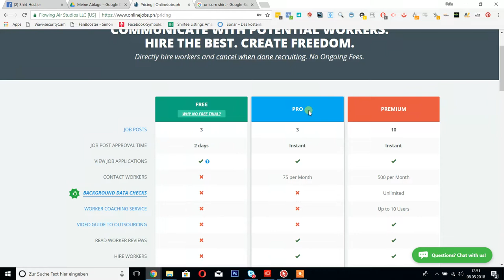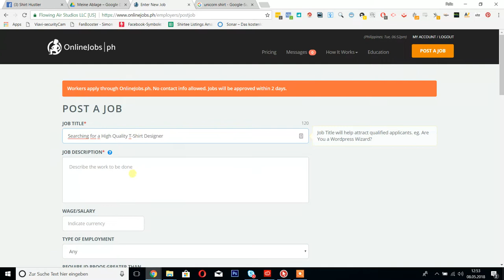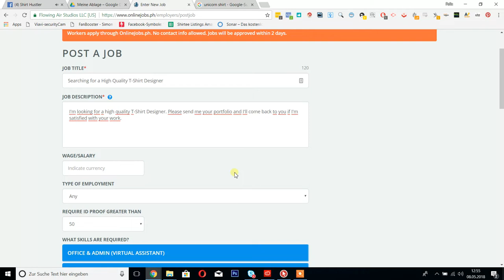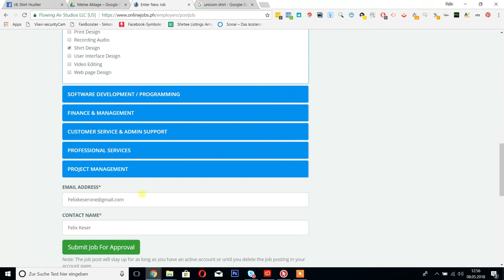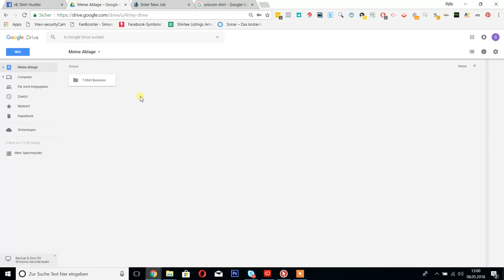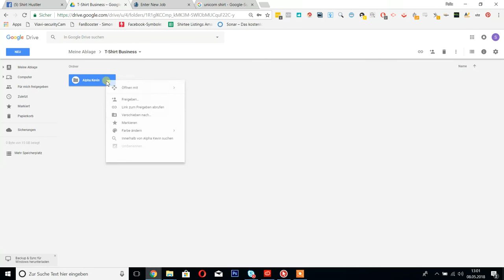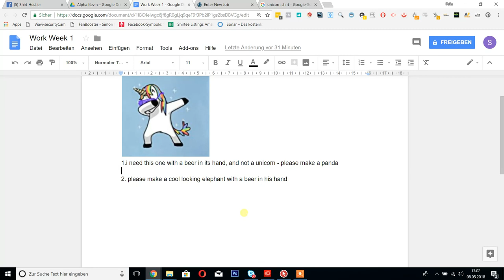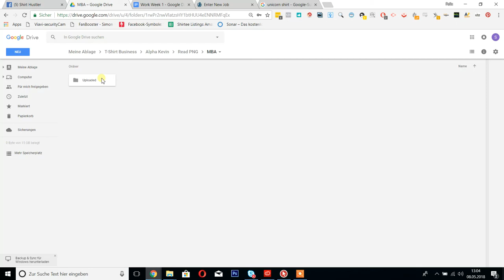T-Shirt Business Designs Outsourcing mit onlinejobs.ph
In diesem Video zeige ich euch, wie Ihr auf der Outsourcing Plattform onlinejobs.ph einen Grafikdesigner für euer T-Shirt Business findet. Zusätzlich zeige ich euch grob, wie wir mit unseren Grafikdesignern arbeiten, ich hoffe ihr könnt was mitnehmen - euer Shirt Hustler Felix.

Wenn ihr cool seid, registriert euch über diesen Link bei onlinejobs.ph wenn nicht, dann halt nicht.